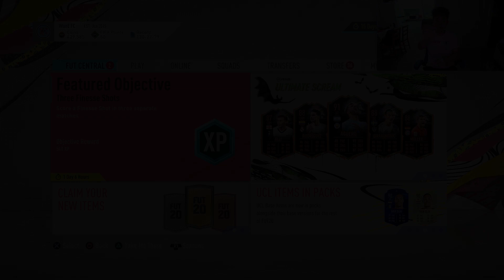【FIFA20】我们开到了红色本耶德！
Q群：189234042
新浪微博：V4U_万恶
B站：V4U_万恶
油管：V4U_万恶
斗鱼房间：1088801
抽到各种罗的都点赞还订阅了；）